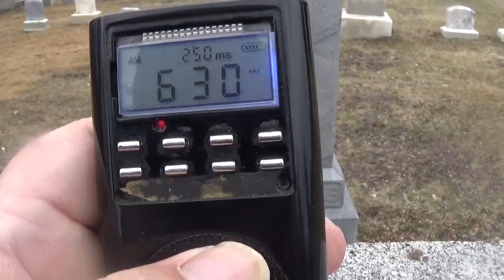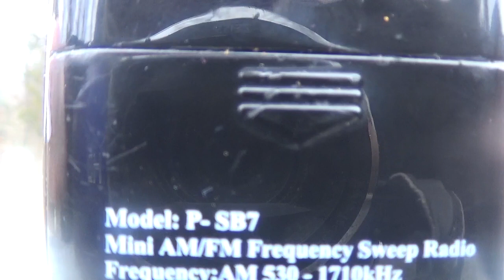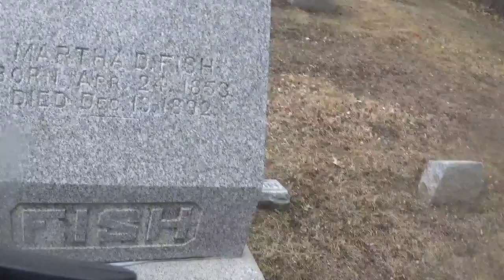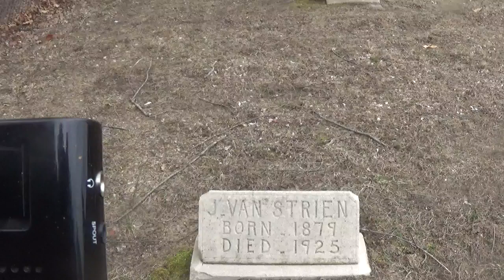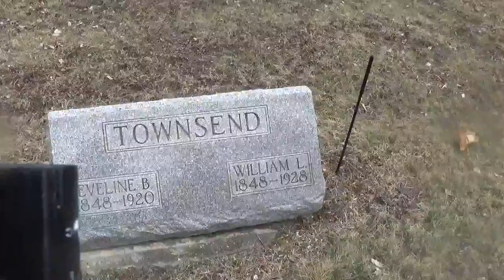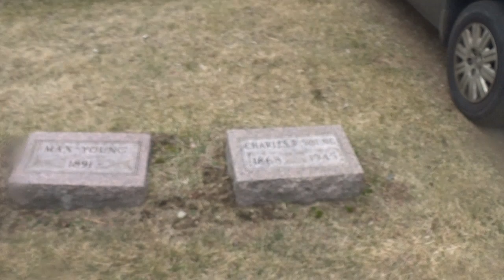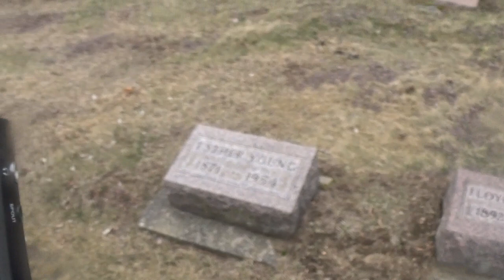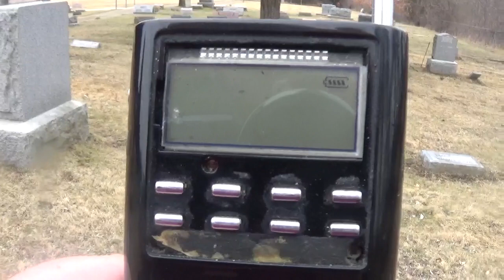Asking Spirits Do You Get Powers In Heaven!!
Doing A Ghostbox Session At Morgan Cemetery

TIME 1:59-TALK

TIME 2:29-YUP

TIME 3:41-BECK

TIME 4:29-YEAH

TIME 5:22-YES

TIME 5:28-LEAVE

TIME 6:00-WHAT

TIME 6:41-JUMP

TIME 7:30-WHAT

TIME 7:59-WHAT
TIME 9:41-NAH
TIME 11:00-LEAVE